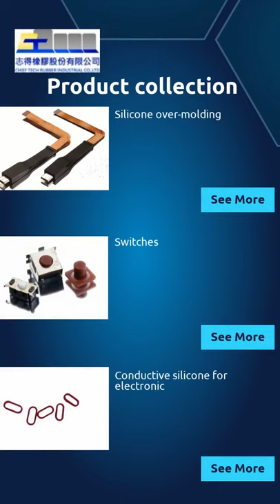Chief Tech Industrial Co., Ltd. customize to your need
Rubber Compression Molding, Transfer Molding, Injection Molding | CHIEF TECH RUBBER INDUSTRIAL CO., LTD. | Taiwantrade

ABOUT US
We're a Taiwan-based OEM Silicone Rubber keypad, Gasket, Grommet, Seal, O-ring manufacturer, and various related products providers.  We offer engineering, manufacturing, and support for all your specific needs.

00:00:00 CHIEF TECH RUBBER INDUSTRIAL CO., LTD.
00:00:07 ABOUT US We're a Taiwan-based OEM Silicone Rubber keypad, Gasket, Grommet, Seal, O-ring manufacturer, and various related products providers. We offer engineering, manufacturing, and support for all your specific needs.
00:00:14 WE PROVIDE Various customize rubber components, grommet, gasket, rubber keypad, rubber mat, metal to rubber bonding, o-ring, seal, silicone earplug, rubber handle, rubber cover, rubber strap, switches, and so on.
00:00:21 Rubber Compression Molding, Transfer Molding, Injection Molding We take pride in our advanced rubber compression, transfer, injection molding equipment, and technologies. We're able to maximize production and reduce costs, then pass this efficiency on to you at a very competitive price.
00:00:28 OVERMOLDED RUBBER BONDED TO METAL AND OTHER SUBSTRATES Our extensive experience in over-molded rubber bonded to metal guarantees customers the highest quality products. We can use suitable materials or custom compounds, depending on your specific needs and performance requirements.
00:00:35 Silicone tubing, O-rings, and other parts For any rubber parts, should withstand difficult environments, silicone rubber can be an excellent choice for your applications. We provide custom-designed parts made specifically to address your application’s performance needs.
00:00:42 Silicone over-molding See More Switches Conductive silicone for electronic See More See More
00:00:49 Visit our shop Today!